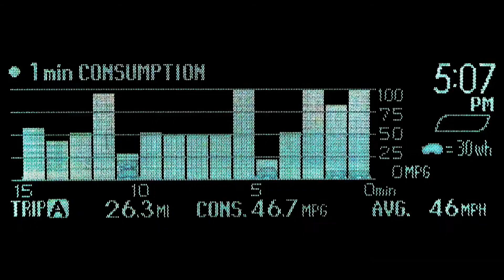Prius - Work To Lake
Winter is the opposite extreme from when I normally experience this particular drive.  But I wanted to capture it on video, before upgrading to a Prius PHV.  So, why not record when it's only 3°F degrees while the sun is setting?

The purpose for driving to that lake from work in the summer is to meet Mom to walk the dog there.  It's a great location for that.  With the temperature warm then and still hours of sun remaining, I'll typically pick up something fresh near by to grill afterward.  It works really out well.

But in this case, you get to see a typical snowless Minnesota commute in the middle of January.  Notice all the steam from the vehicle tailpipes.  You don't get that from a Prius once warmed up, indicated by 114°fWT on the aftermarket gauge in the video.  In fact, near the end, you can see me driving around the lake without the engine on.  That's shown as 0 RPM... and obviously, 9999 MPG.